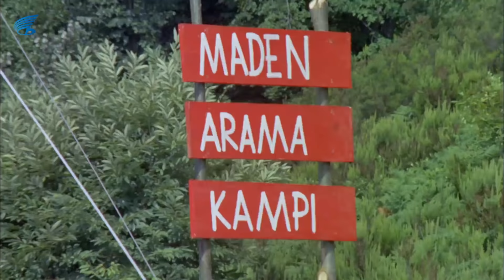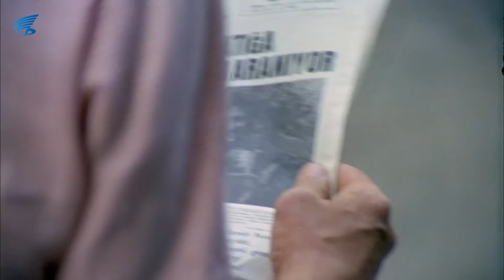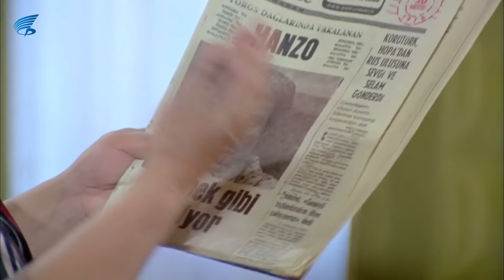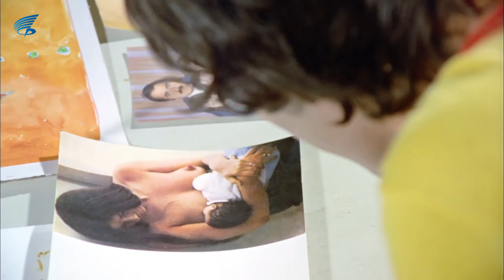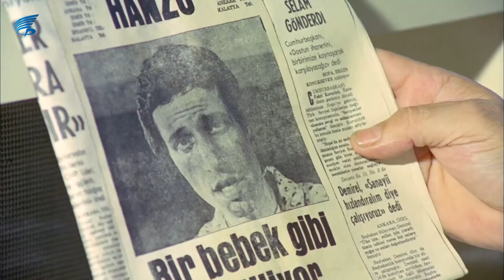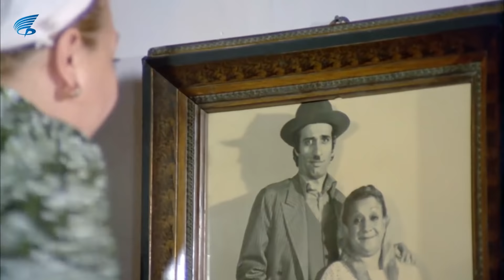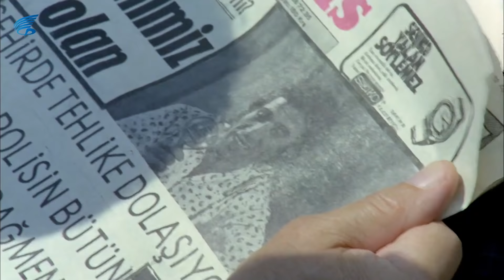HANZO | TÜRK FİLMİ | FULL | KEMAL SUNAL | MERL ZEREN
Hanzo filminin bu bölümünde Hanzo (Kemal Sunal) Hülya (Meral Zeren) üzerinden organları öğreniyor.

Hanzo, Kemal Sunal ve Meral Zeren’in başrollerinde oynadığı 1975 yıl yapımı Türk Filmidir.
Hanzo filmini tek parça izleyebilirsiniz.
Hanzo filminde, Adile Naşit,Ayşen Gruda, Mümtaz Enez, Atilla Ergün, gibi oyuncularda yer alır.
Filmin Senaryosunu Zeki  Ökten, senaryosunu Suphi Tekniker yazmıştır.
Hanzo filminin konusu;
Bebekken kaybolan ve vahşi ormanda ayılar tarafından büyütülüp, onlar gibi davranan Hanzo, bir gün kazı için köye gelen bir grup tarafından yakalanır.